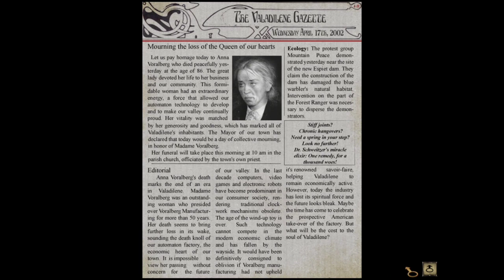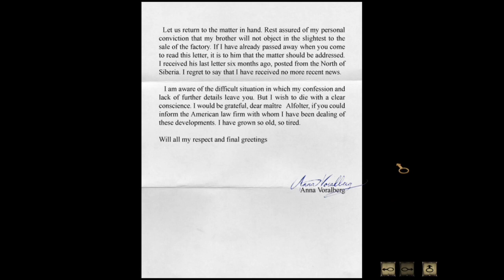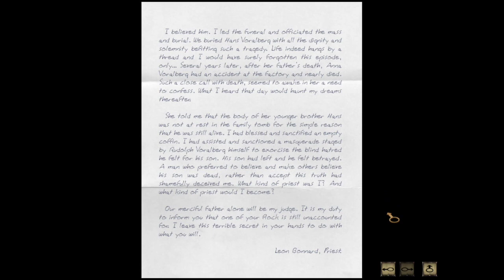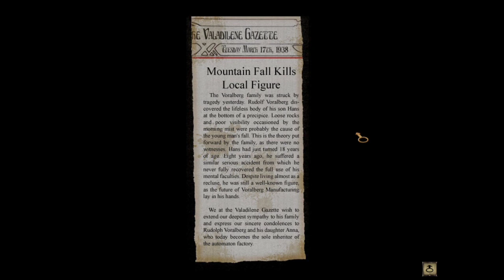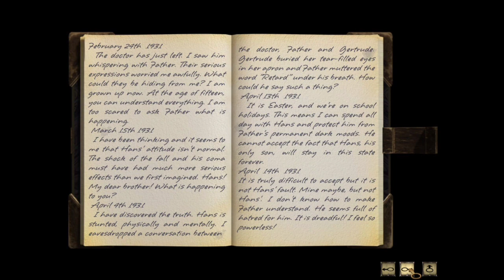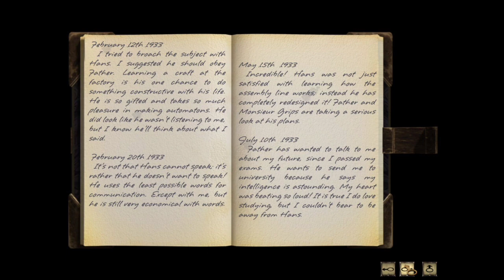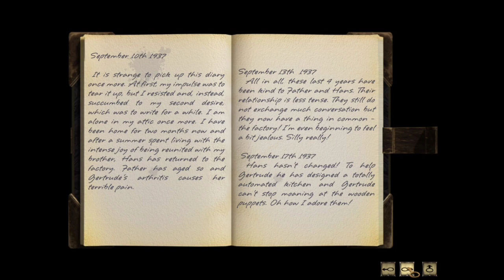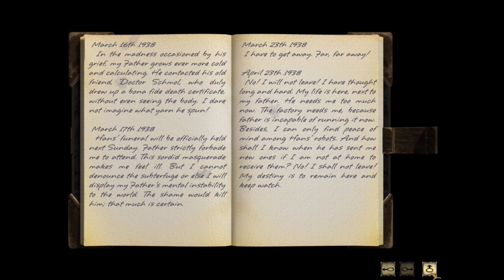Uncovering Momo's Mysterious Secret in Syberia Part 2!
Miss Walker is stuck in a pickle knowing Anna Voralberg has sadly passed away, age 86 but she can't buy the factory just yet, Now it's up to Kate to figure out where Hans is and see what Momo's secret is, what he knows.

Have a wonderful safe day, thank you for your time 🙂👋🏻